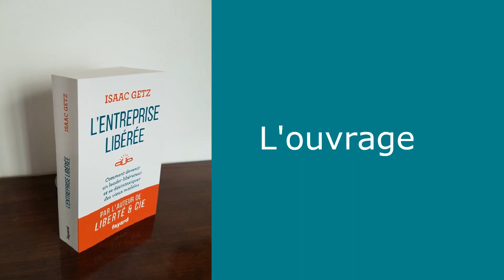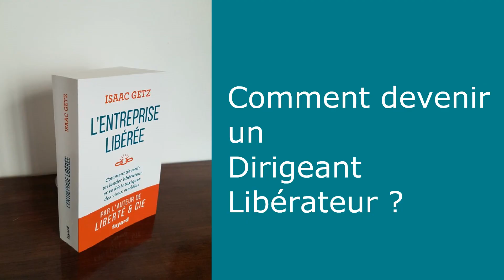L'entreprise libérée... une Fake News ?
Depuis quelques années, on parle beaucoup d'entreprise libérée. Mais au-delà de l'effet de mode, quelle est la réalité du phénomène ? C'est quoi une entreprise libérée ? Quels en sont les avantages et les inconvénients ? Comment libérer son entreprise ? Faut-il le faire et pourquoi ? Quelles autres approches mettre en face de l'entreprise libérée ?